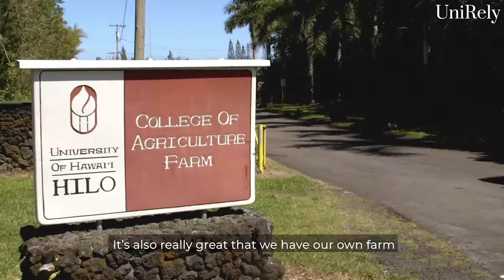What’s good about University of Hawaii at Hilo | UniRely’s Mentor at UH Hilo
Applying to University of Hawaii at Hilo? Watch this video as UniRely’s Mentor talks about the UH Hilo’s beautiful campus, equestrian centre, some tips related to studying abroad and how you can craft successful college applications with UniRely.

About UniRely: UniRely is a unique college counseling platform where applicants can connect with student mentors studying in the very same universities being applied to. Our aim is to cater to the student's needs by providing university specific assistance which includes guiding through the application process, giving an insight to the traditions in the university, and the housing applications.